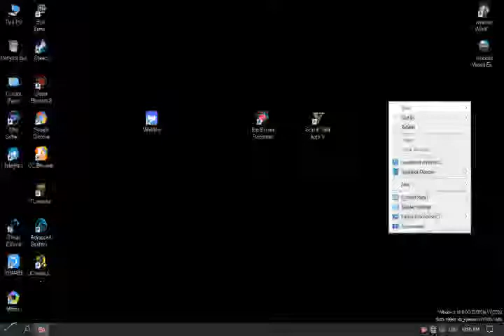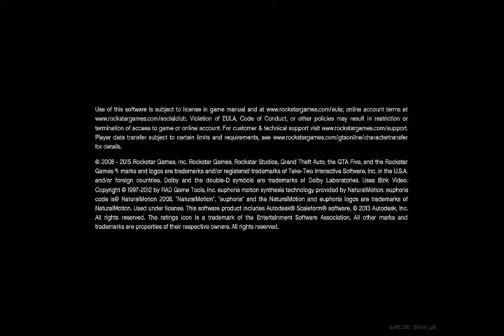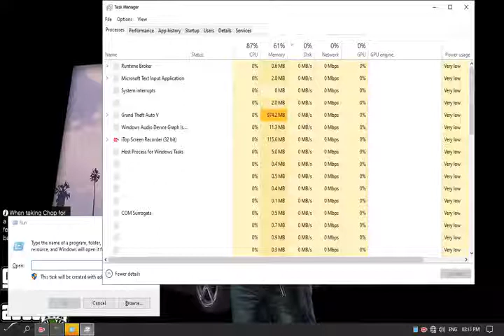GTA 5 FIRST VERSION 2015 FAILS PART 1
System                   : Windows 10 ROG EDITION V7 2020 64-bit (10.0, Build 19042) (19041.vb_release.191206-1406)
BIOS                     : V6.7
Processor                : Intel(R) Pentium(R) CPU G3240 @ 3.10GHz (2 CPUs), ~3.1GHz
RAM                      : 4096MB RAM
DirectX Version          : DirectX 12
Processor
Caption                  : Intel(R) Pentium(R) CPU G3240 @ 3.10GHz x2 ~3100MHz
Current Clock Speed      : 3100MHz
Graphic
Card Name                : Intel(R) HD Graphics
Manufacturer             : Intel Corporation
Chip Type                : Intel(R) HD Graphics Family
DAC Type                 : Internal
Device Key               : Enum\PCI\VEN_8086&DEV_0402&SUBSYS_78171462&REV_06
Display Memory           : 2099 MB
AdapterRAM               : 1.0 GB
Current Mode             : 1366 x 768 (32 bit) (60Hz)
Monitor Name             : Generic PnP Monitor
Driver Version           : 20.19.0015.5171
Hard Disk
Model                    : WDC WD10EZEX-00WN4A0(Western Digital)
Media Type               : Fixed hard disk media
Size                     : 931.5 GB
Motherboard
Model                    : H81M-E33 (MS-7817)
Manufacturer             : MSI

phone

redmi 8a dual 3,32 blue
apple 4s pure gold 1cr.